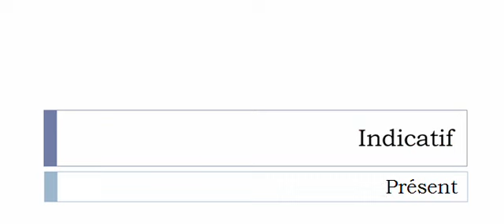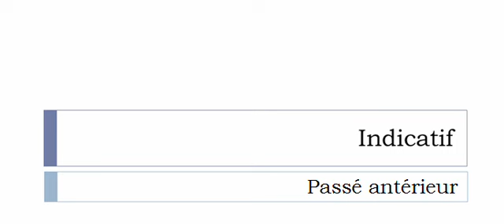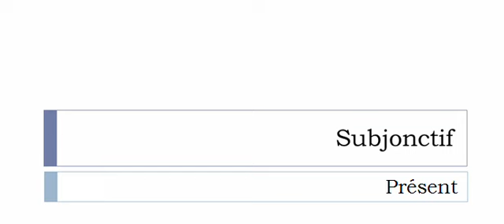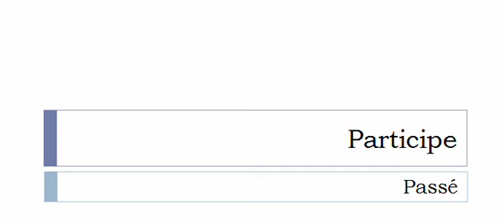Französisch lernen = Konjugation = Rocouer